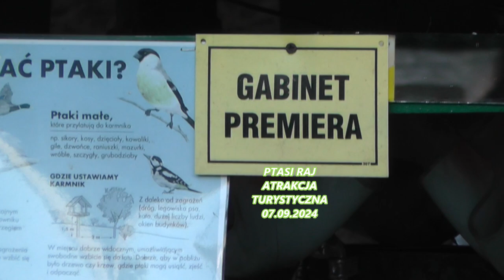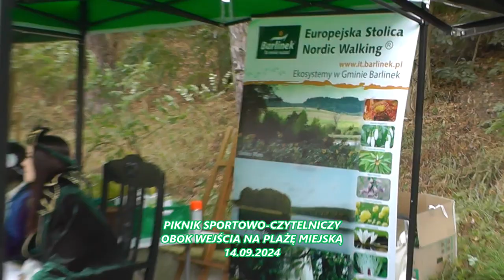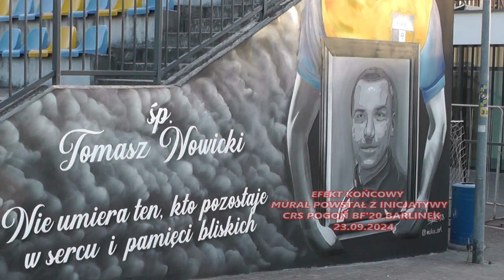Monitoring Barlinka - Wrzesień 2024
Kilka migawek filmowych z życia miasta Barlinek. Wrzesień 2024.